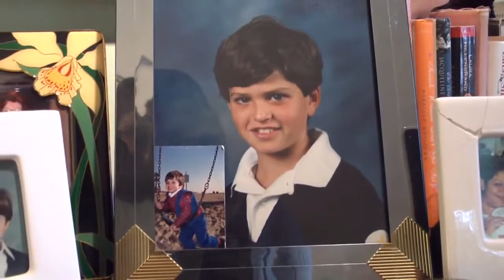EARTHQUAKE! - Drop, Cover, and Hold On (HD)